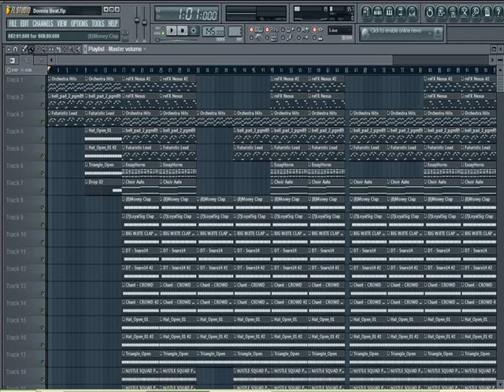Trap Beat FL Studio Lex Luger/808 Mafia/Southside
A quick trap beat I made. I'm new to the whole posting beats thing. Hope you like it. It's not for sale, sorry. This is just a screen shot of the FL Studio channel playlist. Any tips, questions, or suggestions you have feel free to post in the comments. Thanks.

Used FL Studio 10 Producers Edition
Used Lex Luger Drum Kit
Used Nexus 2